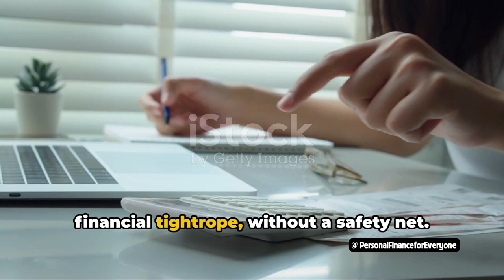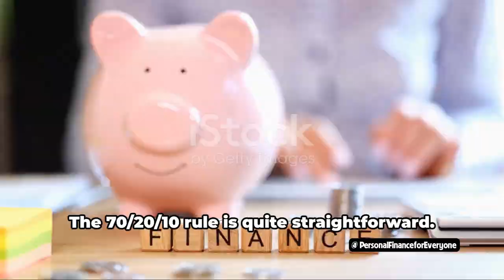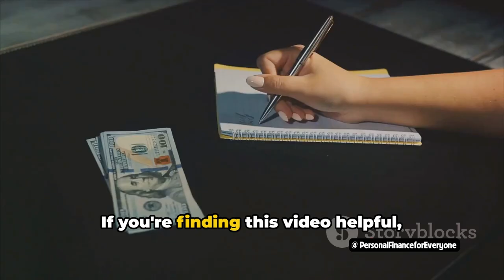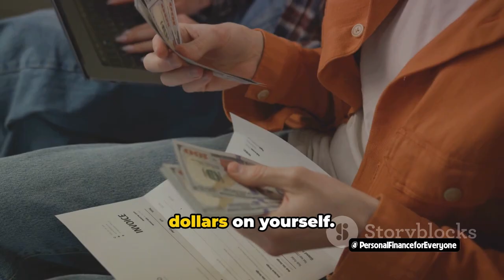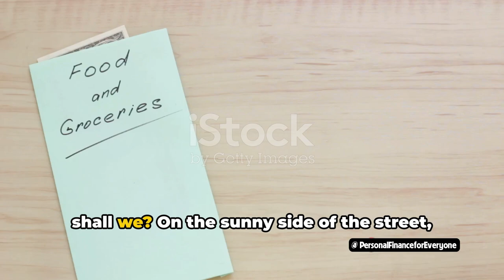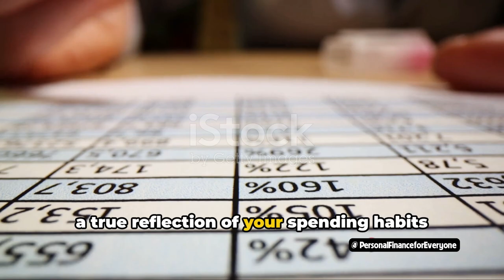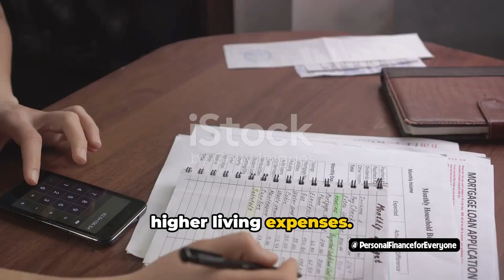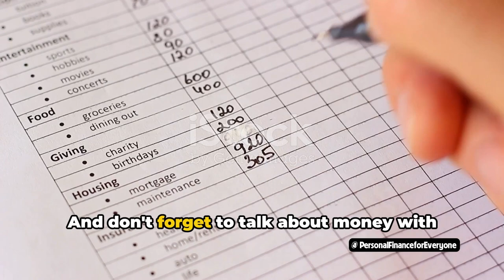What is the 70 20 10 rule for Personal Finance?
In this video, we explain the popular budgeting rule - 70 20 10. This easy-to-follow rule helps you allocate your income for different financial goals, such as saving, investing, and spending.

By following the 70 20 10 money rule, you can effectively manage your personal finances and make smart financial decisions. Whether you're new to budgeting or looking for a better way to handle your money, this rule is a great tool to help you achieve financial stability and success.